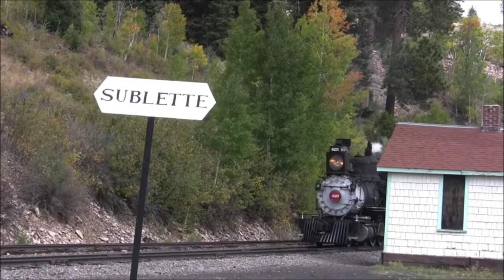"Across The Rio Grande" | Colorado Senic Railroads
Already tried uploading this once before, but this time I'm using a COVER of the song, so hopefully it doesn't get blocked.

A fitting tribute to the Senic Railroads of Colorado, including the Durango and Silverton, Cumbres and Toltec, and others!